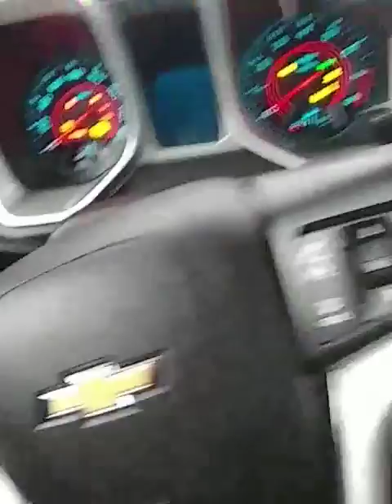First snowfall of 2017